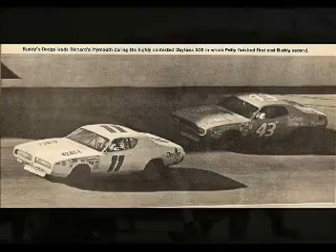Music Explosion - Little Bit O' Soul - King Richard Petty